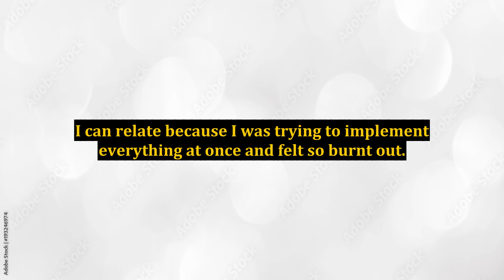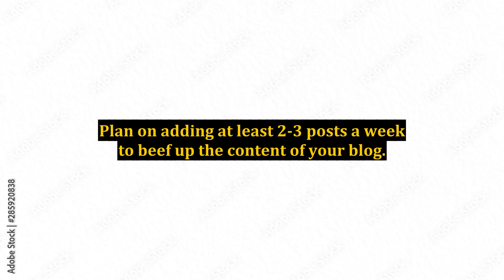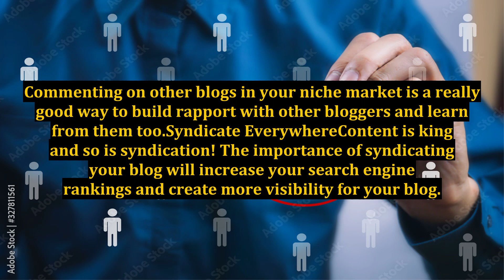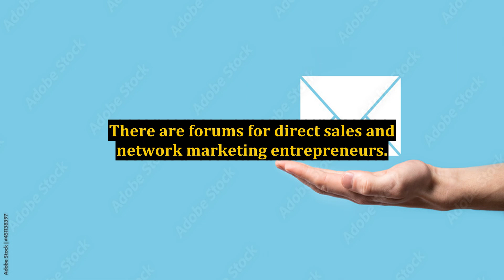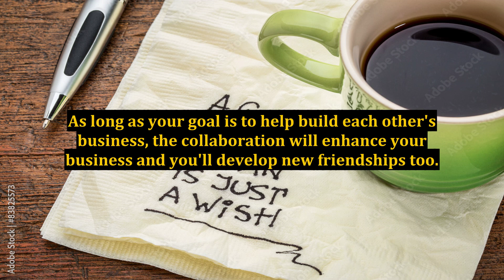5 Internet Tips Every Direct Sales Consultant Should Implement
5 Internet Tips Every Direct Sales Consultant Should Implement